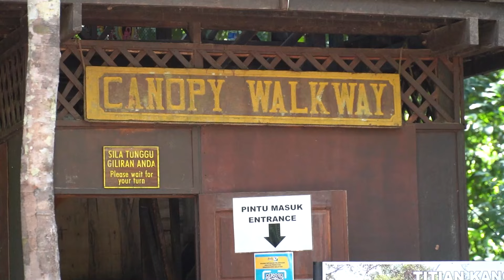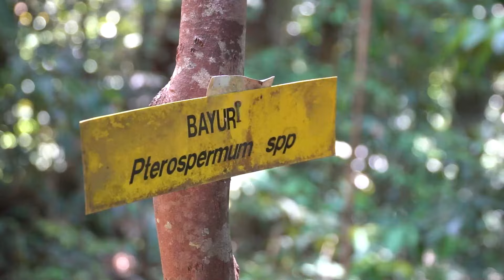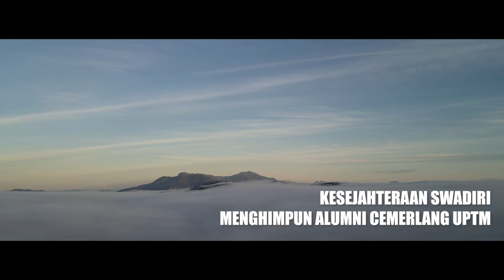CITRA ALUMNI JAYA EXTREME ALUMNI UPTM 2024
Program Citra Alumni Jaya yang dilaksanakan oleh Universiti Poly-Tech Malaysia pada setiap tahun merupakan acara mega yang menghimpunkan alumni cemerlang bermula era Maktab Sains Mara KL, Kolej Yayasan Pelajaran Mara KL, Kolej Poly-Tech Mara KL, Kolej Universiti Poly-Tech Mara KL dan Universiti Poly-Tech Malaysia

Tahun ini acara mengambil tema kesejahteraan swadiri 'Work Life Balance' yang dijalankan di Taman Negara Kuala Tahan Pahang. Jom sertai kami untuk program seumpamanya bagi tahun mendatang. Amazing UPTM !